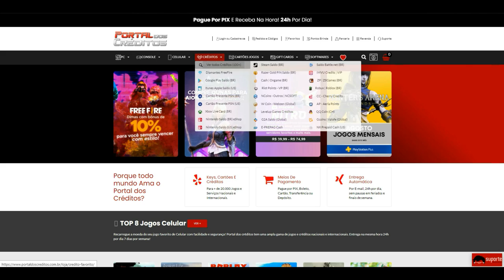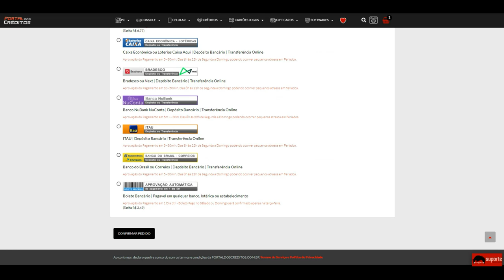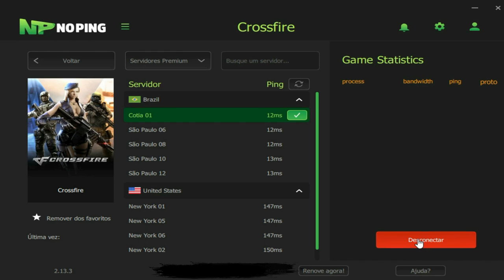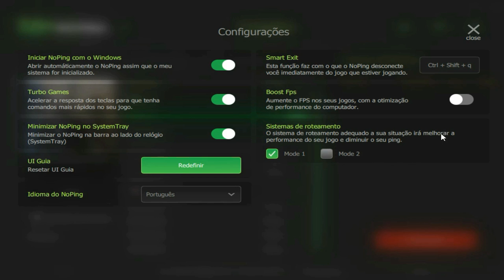CrossFire | Fui MAROTAR e...